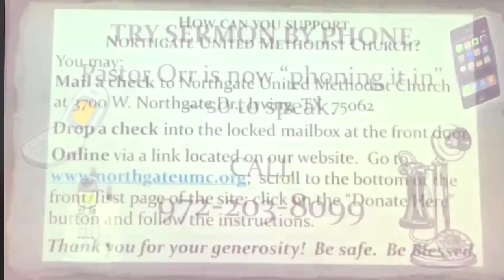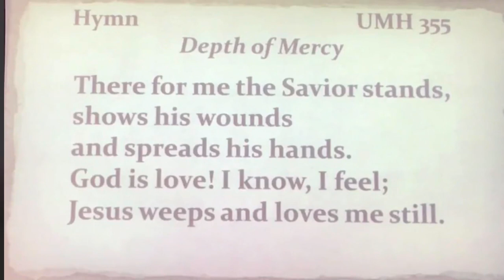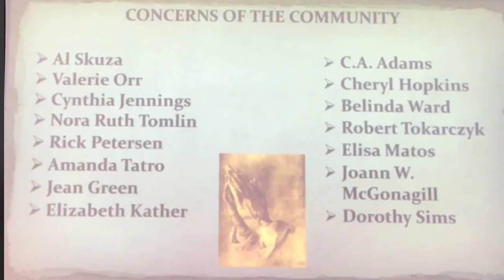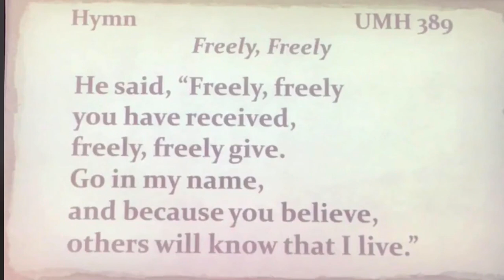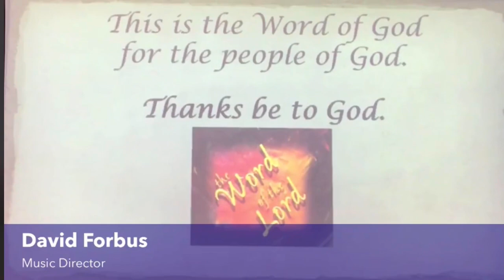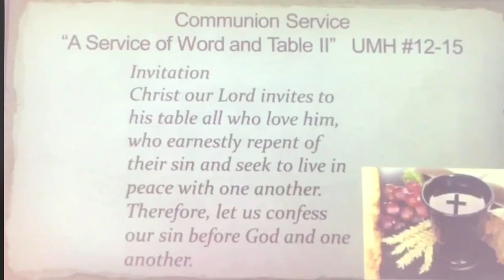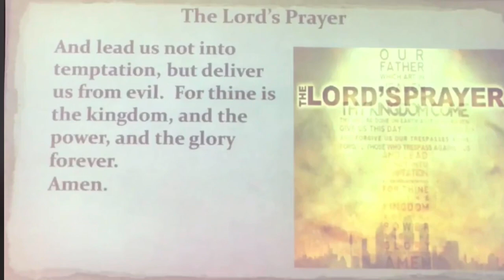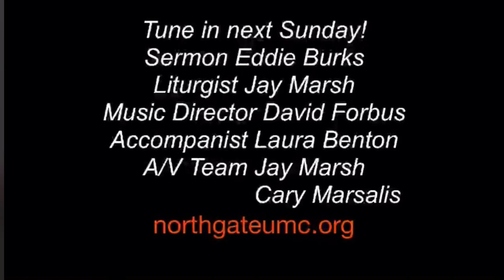Sunday service 09/06/20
Northgate United Methodist Church Irving TX

Pastor Freddie Orr
Liturgist Jay Marsh
Music Director David Forbus
Accompanist Laura Benton
A/V Team Jay Marsh